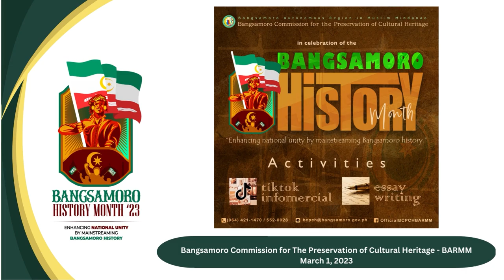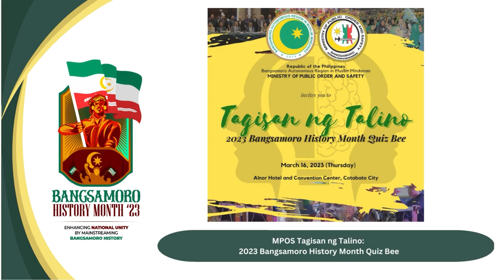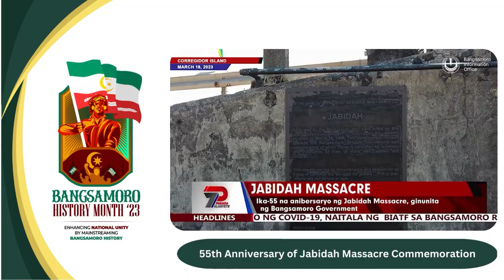Bangsamoro History Month 2023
As we reach the culmination of the Bangsamoro History Month 2023, let us all together witness the captivating and informative activities organized by the Bangsamoro Government as we delve deeper into the fascinating history of the diverse and dynamic Bangsamoro region.

This video will provide you with all the information you need to know about the Bangsamoro History Month activities. Click the play button to learn, connect, and be inspired!